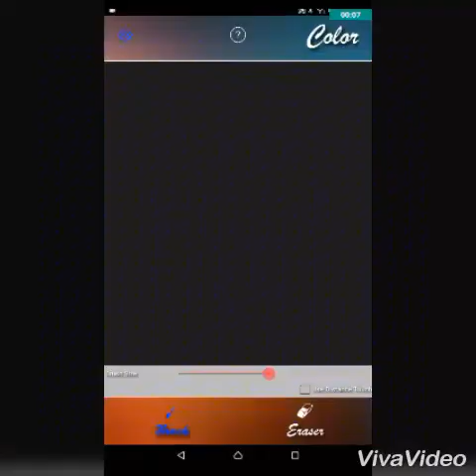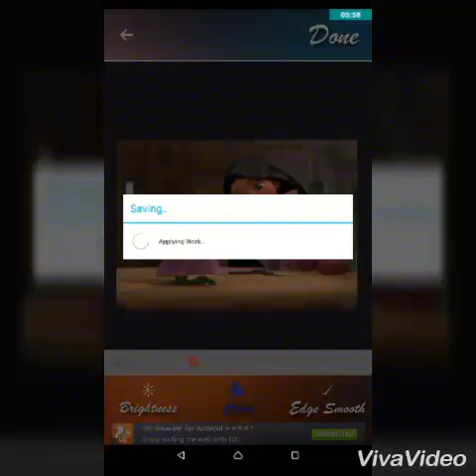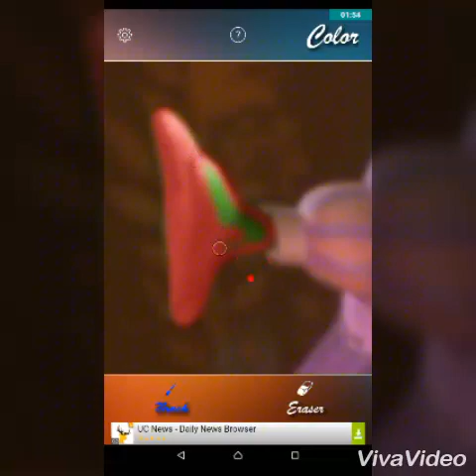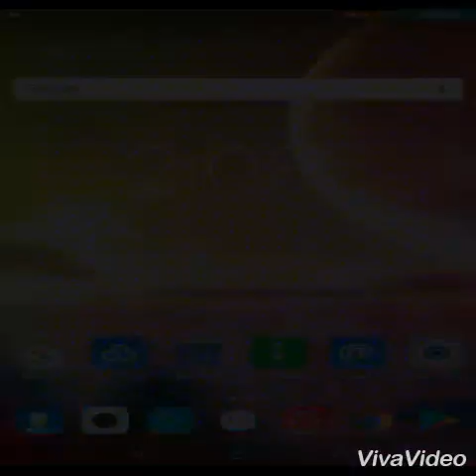Akemi's life - Speededit - Me and Plum play dress-up!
Akemi decided to sew up a cute little dress for her cute little Kwami, Plum.
Better yet, Akemi loves to call her Plumcake! She's the cutest little friend! Awww!!!

DO. NOT. STEAL. MY. WORK!